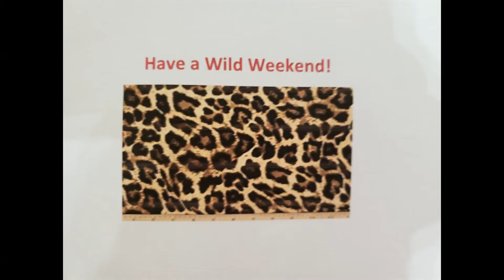I G *** HER STYLE OUR WAY *** LOOKS ... AUGUST 2020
I just did another Instagram Style Challenge with some amazing friends. Their You Tube & Instagram names are listed below: Be sure to check them out. Enjoy! 😊

                                              You Tube

You’ll get $10 off of your first purchase and Rakuten will also give me a credit. Trunk Club: If you use my link, you will receive $25 off of your first TRUNK. I will receive a $25 credit towards a future trunk purchase.

• STITCH FIX: Stitch Fix is an online clothing subscription service. You pay a $20 styling fee where a stylist with curate a box with 5 items for you to try. If you keep 1 item, you are able to take off the $20 you’ve already paid towards buying that item. Yay! If you use my lint below, you will get $25 off of your first FIX. I will also be given a $25 credit to use. Thank you so much in advance. XO Use my link and get a $25 credit to give it a try